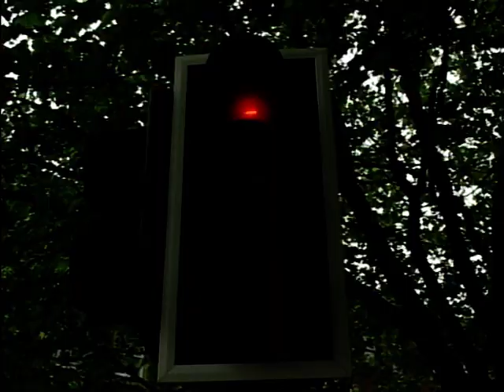Citroen Osmose Concept Car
Howard Stableford takes a look back at the history of motoring and then shows us a concept city car designed by Citroen which has some of the most advanced logistics and navigation system - the Osmose. Also the director of design at Citroen - Jean Pierre Ploue, talks about the technology behind the car and how they're planning to develop it further for their future cars.